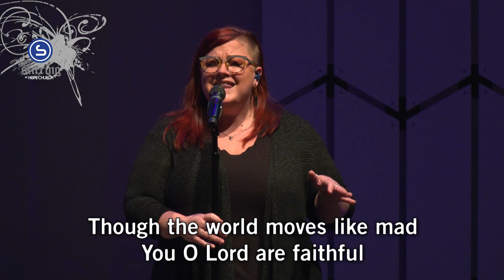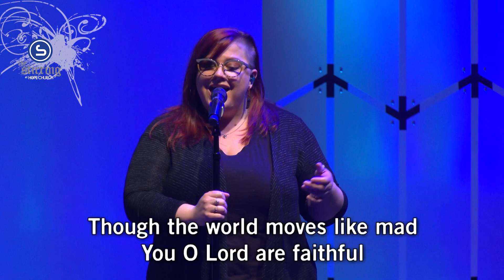Those Who Trust | Live at The Stirring at Hope Church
"Those Who Trust" live at The Stirring at Hope Church in Memphis, TN.
Instagram • @TheStirringAtHope
Facebook • @TheStirringAtHope
Prayer • HopeChurchMemphis.com/Prayer
Giving • HopeChurchMemphis.com/Give